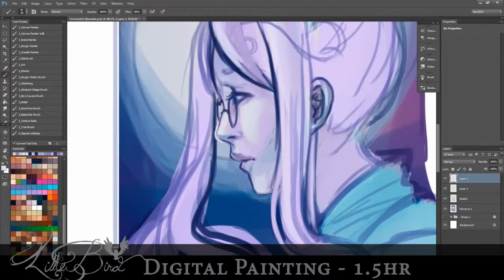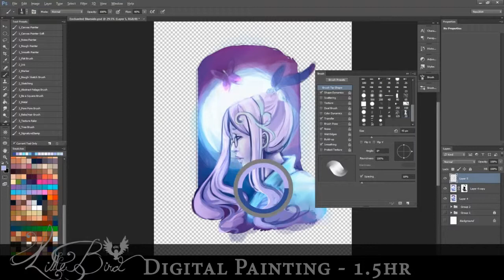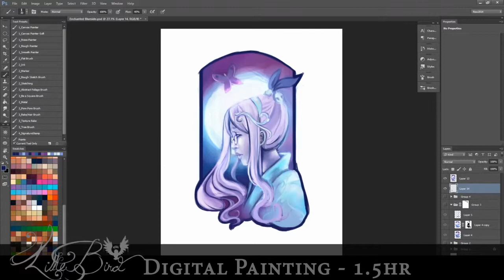Enchanted Blue Painting Process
Speedpaint video process of my painting for Enchanted Blue.

1.5 hours sped up